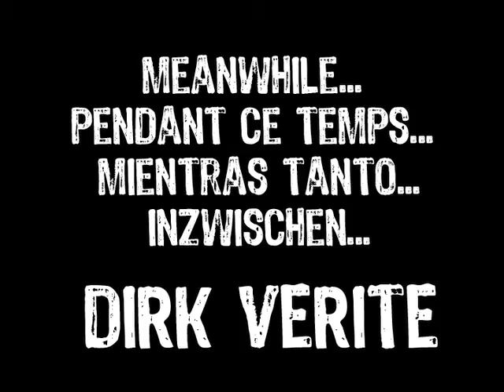The Dirk Life Presents The Last King